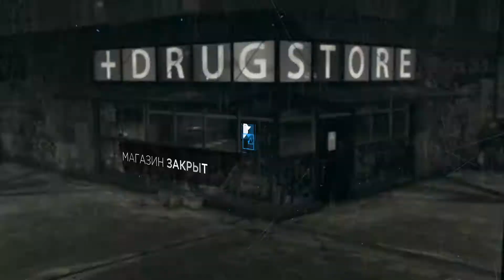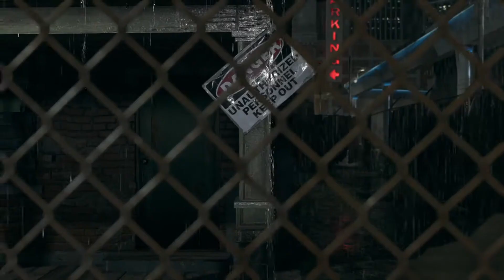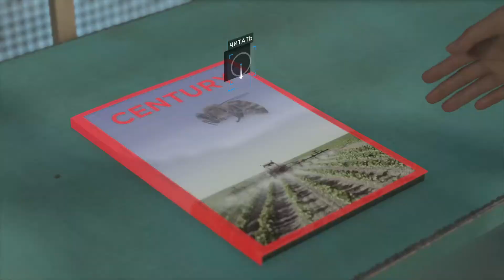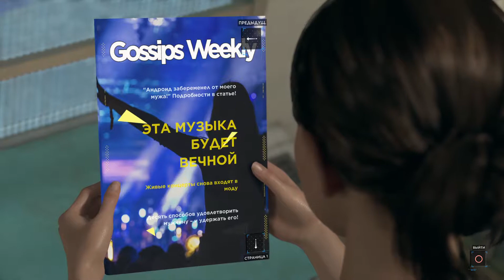Detroit: Стать человеком | Беглянки | Серия 9 | PS4 PRO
Полное прохождение игры Detroit: Стать человеком (Detroit: Become Human) на русском без комментариев, платформа PlayStation 4 Pro